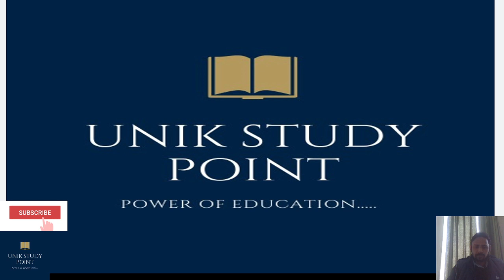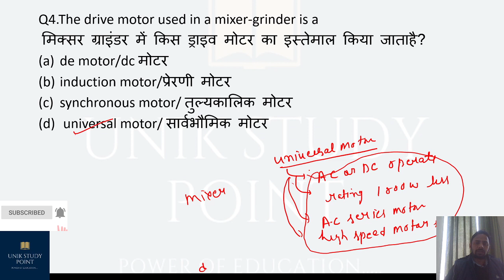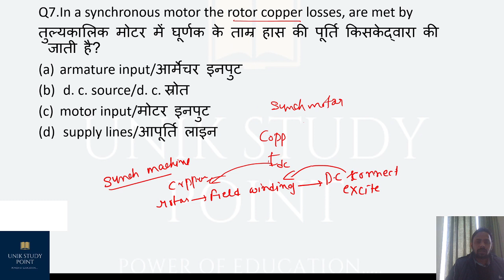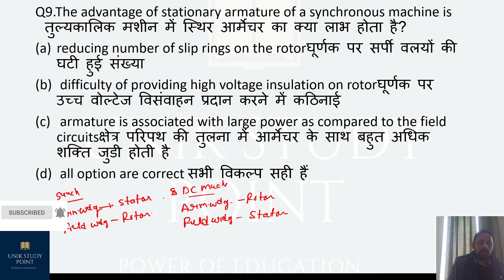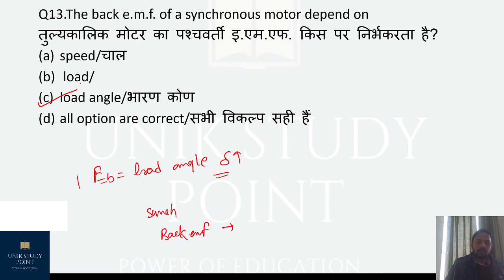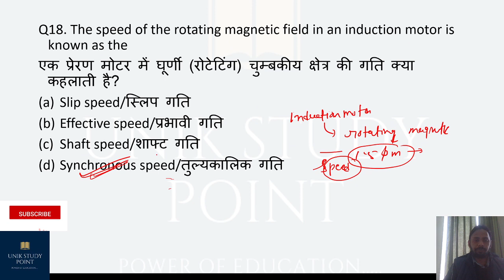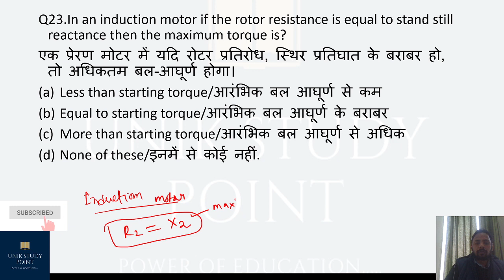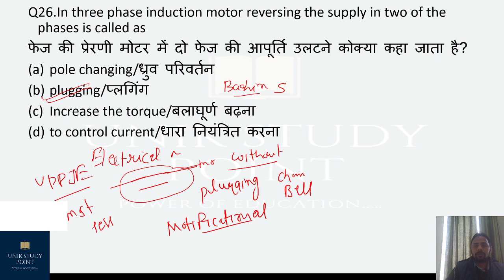PRIVIOUS YEAR QUESTIONS SERIES| LEC-3| ELECTRICAL MACHINE | DFCCIL ,RRVUNL JE, , UPRUVNAL JE ,SSCJE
UPPCL je.
PRIVIOUS YEAR QUESTIONS SERIES| LEC-4 | ELECTRICAL MACHINE | UPRVUNL JE, .RRVUNL JE DFCCIL JE.UPPCL JE, SSC JE, UPRUVNAL JE,LMRC,DMRC
UPPCL je ki tyari
uppcl je preparation..by unik study point

PRIVIOUS YEAR QUESTIONS SERIES| LEC-4 | ELECTRICAL MACHINE | DFCCIL ,RRVUNL JE, , UPRUVNAL JE ,SSCJE